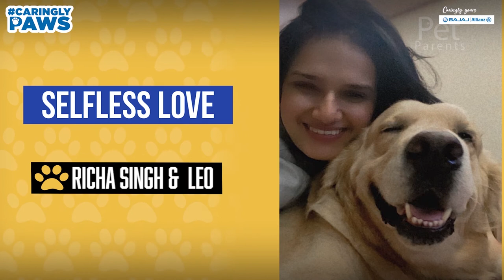Bajaj Allianz General Insurance | BEST BUDS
Nothing compares to the love you receive as a pet parent! Watch a few PAWtectors share their treasured moments with their PAWfect babies.

WHY BAJAJ ALLIANZ PET DOG INSURANCE POLICY
For a lot of us, our pets are like our family. We do everything we can to take care of them. We ensure that our pets are well-fed, trained well, get enough of space to run and be fit and, of course, get showered with love and attention. So why not include them in the circle of protection that insurance offers, with Bajaj Allianz Pet Dog Insurance Policy.
With the Bajaj Allianz Pet Dog Insurance Policy, you can give your dog the best medical care while protecting your bank account from unexpected, and expensive, veterinary bills. This annual policy doesn’t just act as a dog health insurance, but also offers support in case your pet goes missing.

Lifetime Cover

Covers your pet dog, between the ages of 3 months to 10 years, over their lifetime

*T&C Apply

No Waiting Period for Accidents

Covers treatment of any injury/surgery or mortality resulting from any accident from the moment of policy issuance, without any waiting period

Discount on RFID Tagging

If your pet has a micro-chip or is RFID tagged, you get extra savings of 5% on your  premium